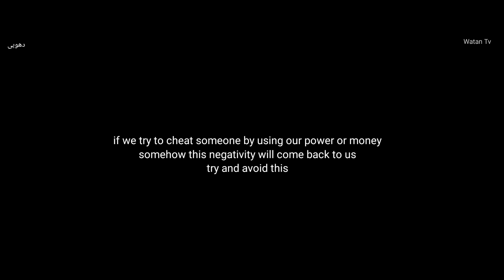DHOBI II Pashto Short Drama by Watan Tv II Watan Tv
Welcome to watan tv

"DHOBI" Pashto Short Drama

The editorial board is working in good faith. There is NO personal character or hraetache from this video.
" If we try to cheat someone by using our power or money , somehow this negativity will come back to us.
Try and avoid this"

Cast:
Obaid Ullah
Md. Abbas

Produced by :
Watan Tv YouTube Channel

Written and Directed by :
Yousaf Ali Khan